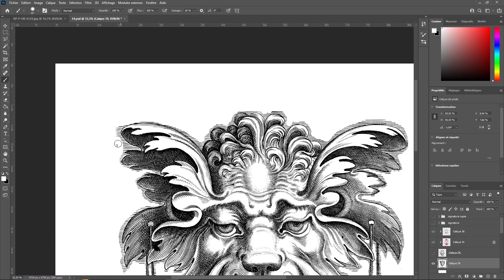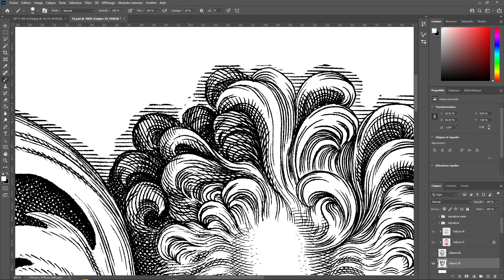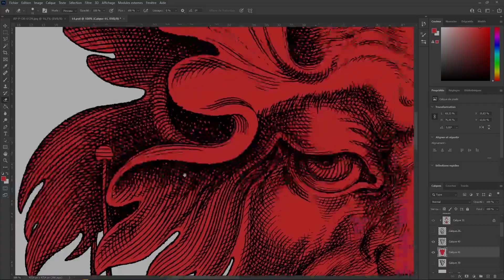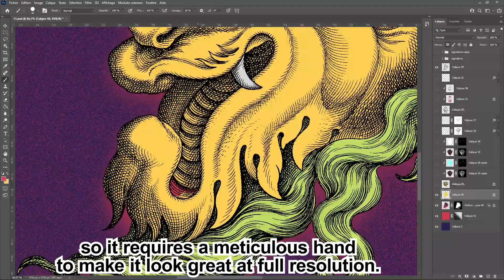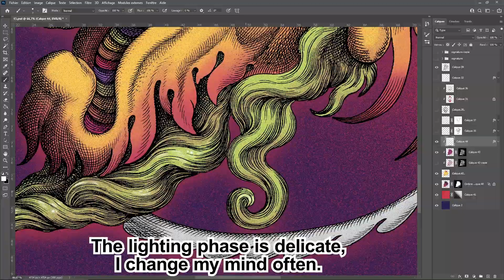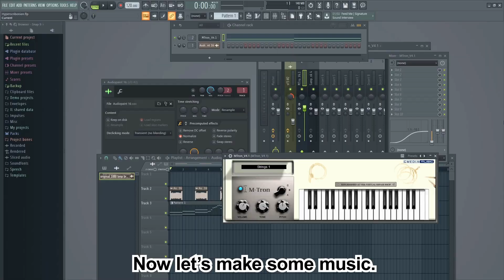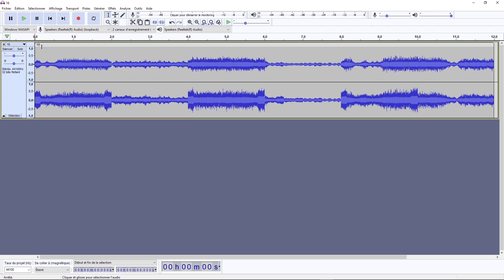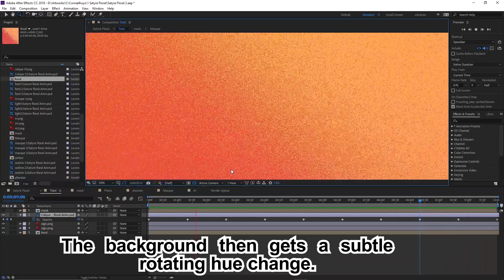Making Of The Timechain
00:00 Cleaning
02:12 Colours
04:33 AI Generation
05:18 Echoes
06:56 Animation